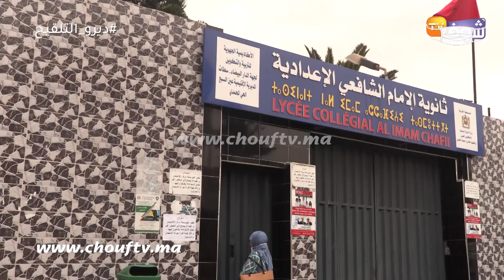شداتها الكاميرا..أستاذة تعطلات على امتحان الباك وسدو عليها باب ثانوية فكازا ومبغاوش يحلو ليها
رصدت شوف تيفي الأجواء أمام مؤسسة تعليمية لحظات قبل انطلاق الامتحان الوطني.